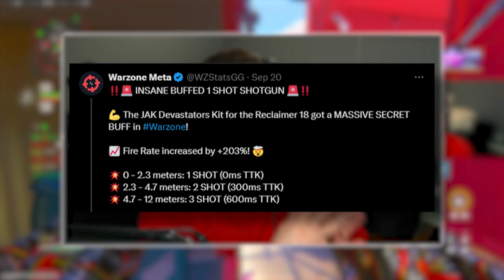RECLAIMER 18 CONVERSION KIT is BREAKING MODERN WARFARE 3 😳 (Best RECLAIMER 18 Class Setup) - MW3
All My Streaming Gear